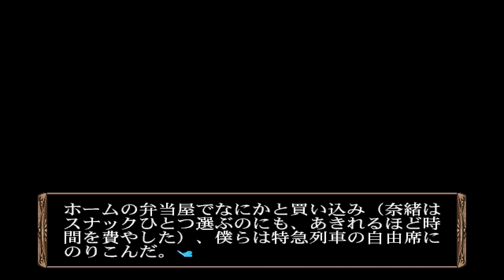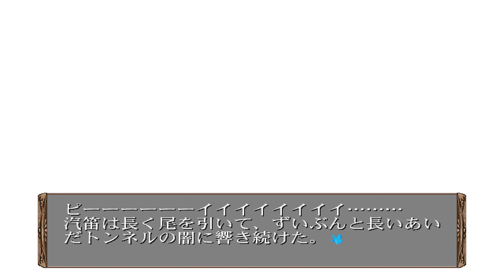redream Himitsu Yui ga Ita Natsu